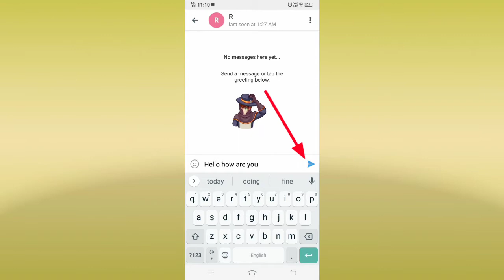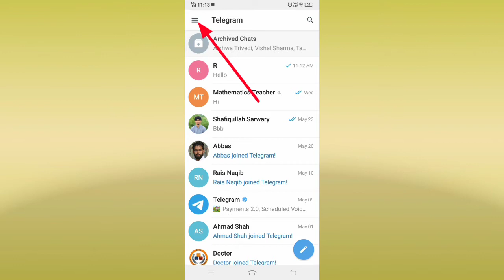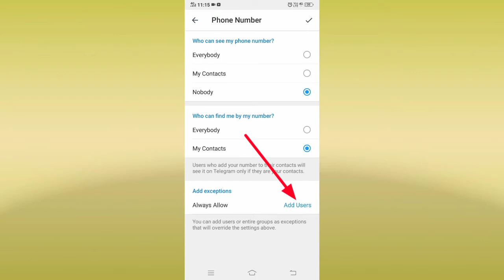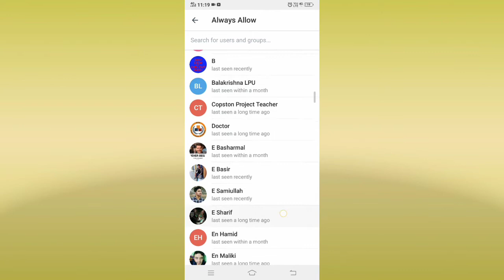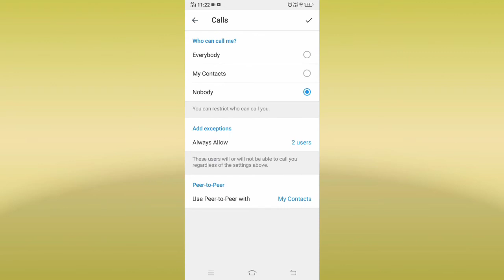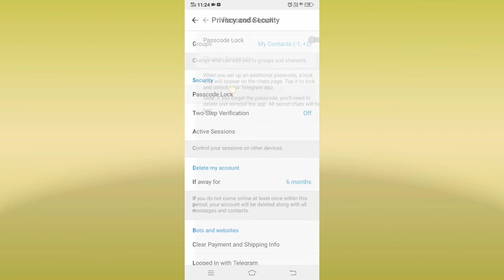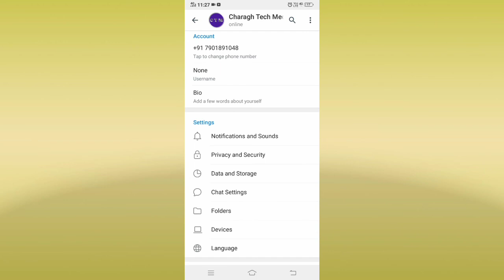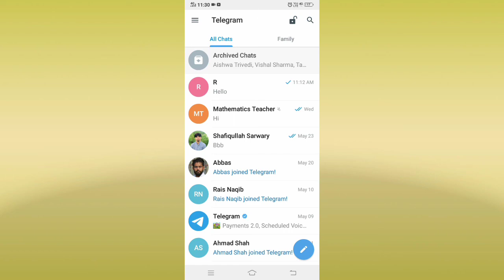مهمترین تنظیمات تلگرام